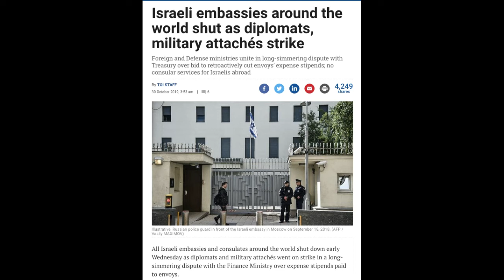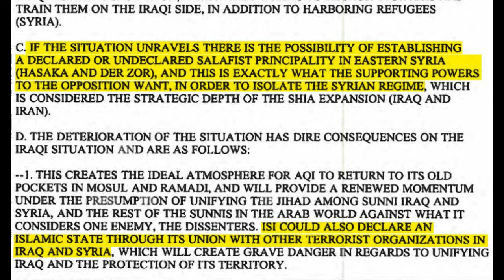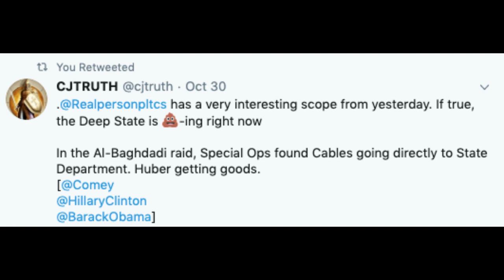U.S. SPECIAL OPS FORCES FOUND INCREDIBLE EVIDENCE DURING AL-BAGHDADI KILL-RAID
Extracts from the Hal Turner Show - 29 October, 2019

BREAKING NEWS: ISRAEL CLOSING ALL OF ITS EMBASSIES WORLDWIDE IMMEDIATELY

COVERT INTEL: U.S. SPECIAL OPS FORCES FOUND INCREDIBLE EVIDENCE DURING AL-BAGHDADI KILL-RAID

Benghazi "Stand-Down" Order was to Cover-up ILLEGAL WEAPONS DEALS done by U.S. State Dept.

PHOTOS AND INTEL: SENATOR JOHN MCCAIN WITH AL-BAGHDADI, NOW-DEAD LEADER OF "ISIS"